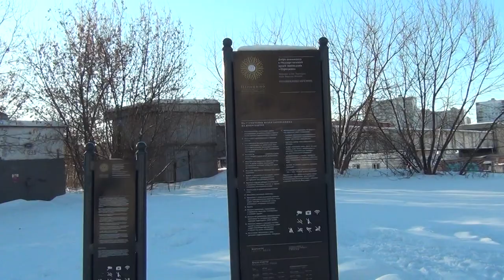Зимний пленер художника Кожина С.Л. в парке Царицыно у реки Чертановка 7 января 2022 года